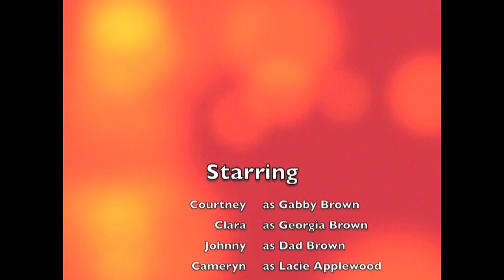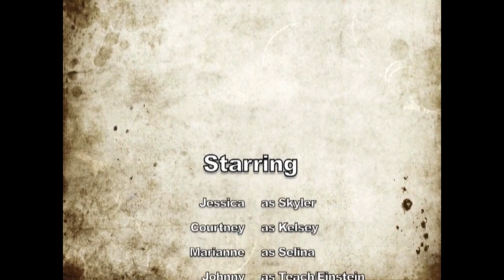Chatsworth Ave School Video After School Club Fall 2012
Chatsworth Avenue School
Video After School Club
Fall 2012